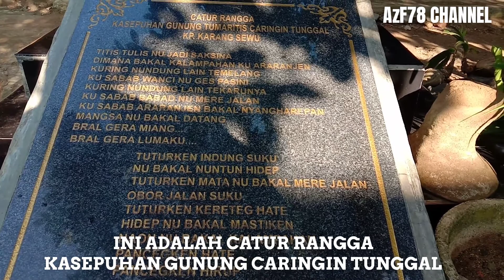Suasana kampung karang sewu lebak banten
selain panorama keindahan alam nya, warga juga dan para sepuh atau bapak-bapak sedang melakukan kegiatan gotong royong yaitu pembuatan gapura untuk akses masuk ke perkampungan nya